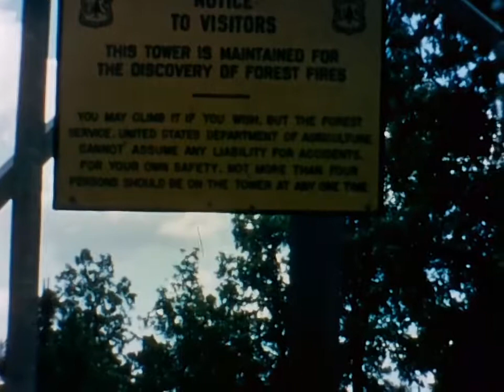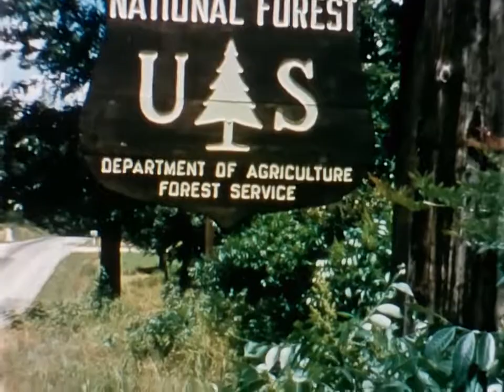LR1C3 - 1957 - Roses in Yard - Bill on Tractor - Winona Fire Tower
Reel #1 1957
May 1957. Roses - Hazel and I and red roses, farm views, kids on slide, Bill on tractor
June 1957. Winona, tower, etc. where Bill was in C.C.C. camp.